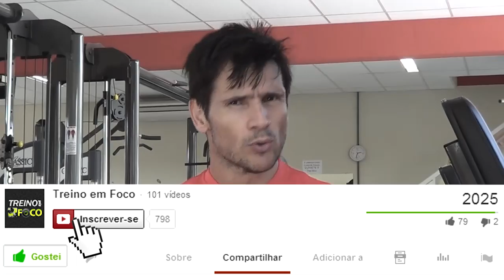Musculação para corredores - Como fazer? TEF Responde # 118